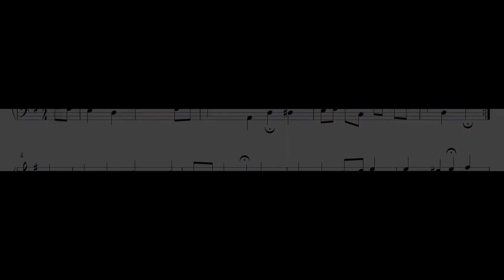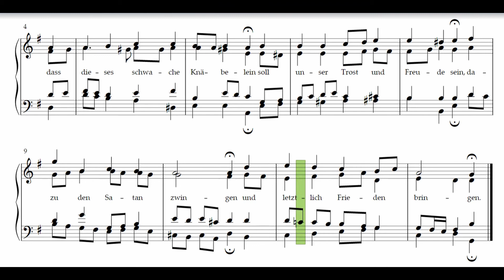Brich an, o schönes Morgenlicht (J. S. Bach) – nur Bass / bass solo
► Zeitstempel / timestamps:
          ○ 0:00 - Einstimmen / einzählen
          ○ 0:12 - "Brich an, o schönes Morgenlicht,"
          ○ 0:19 - "und lass den Himmel tagen!"
          ○ 0:27 - "Du Hirtenvolk, erschrecke nicht,"
          ○ 0:34 - "weil dir die Engel sagen,"
          ○ 0:41 - "dass dieses schwache Knäbelein"
          ○ 0:48 - "soll unser Trost und Freude sein,"
          ○ 0:55 - "dazu den Satan zwingen"
          ○ 1:02 - "und letztlich Frieden bringen."

Johann Sebastian Bach (1685–1750) komponierte den Choralsatz zu "Brich an, o schönes Morgenlicht" für den zweiten Teil des Weihnachts-Oratoriums. Dieses Video zum Üben beinhaltet sowohl eine mitlaufende Transkription der Noten als auch die Bass-Stimme solo.

Johann Sebastian Bach (1685–1750) composed the chorale "Brich an, o schönes Morgenlicht" for the second part of the Christmas oratorio. This video for practicing includes a transcription of the score as well as the bass voice.